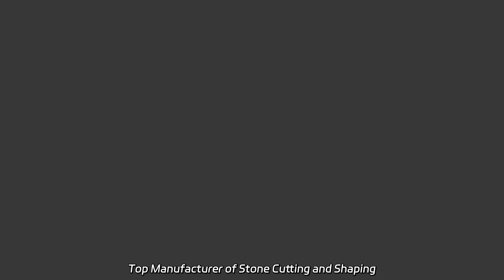Top Manufacturer of Stone Cutting and Shaping Equipment in China - Wholesale and OEM Supply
Top Manufacturer of Stone Cutting and Shaping Equipment in China - Wholesale and OEM Supply Looking for affordable stone splitting machines? Look no further than our Factory Price Stone Splitter Guillotine! Our hydraulic cutting machine is perfect for curbs, paving, walls, and more. We offer high-quality machines at factory-direct prices.